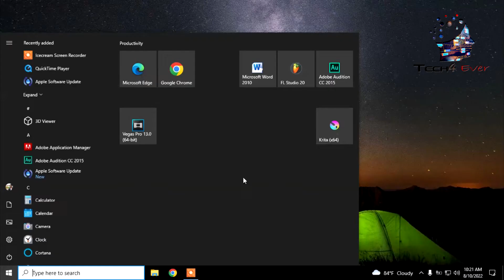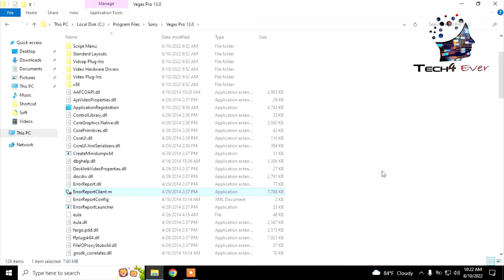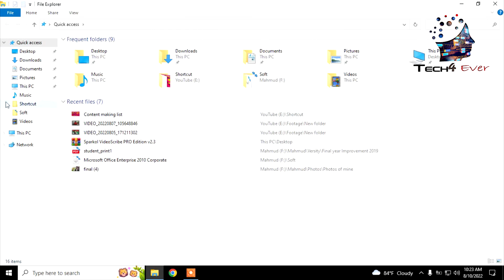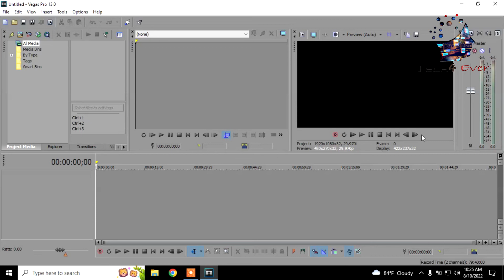How To Fix Not Responding in Sony Vegas Pro on Windows 10 [FullVideo]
Subscribe Tech4Ever and Get Latest all of Tips and Tricks, How To Videos, Computer Engineering, Networking, Adobe Related (Photoshop/Aftereffects) Lots of Tutorials News, updates and reviews which includes Technology, Gadgets, Software and social media.
Thanks!